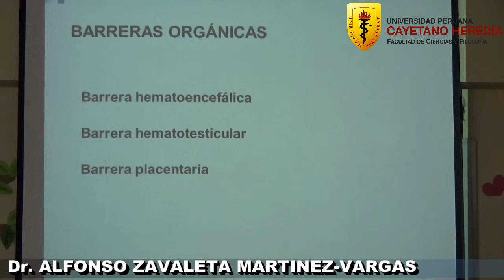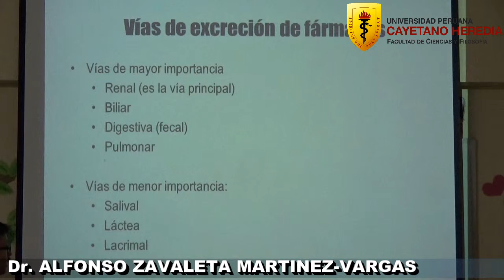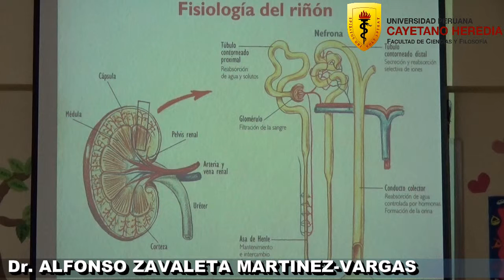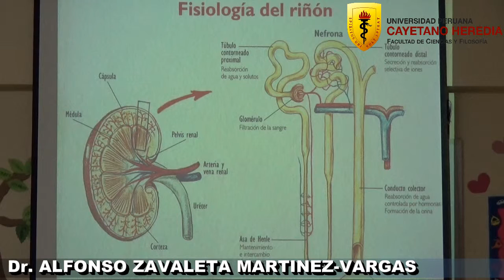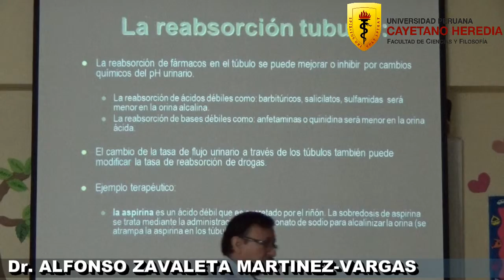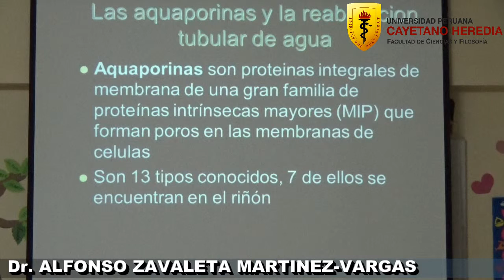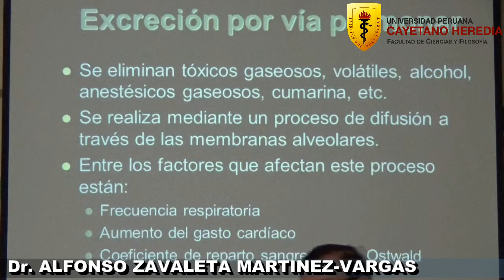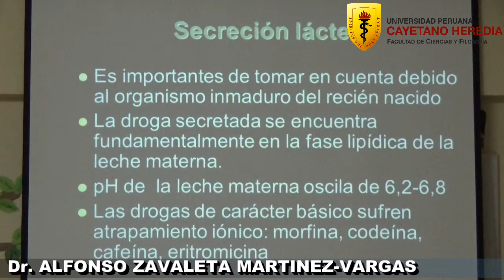4 Farmacología Dr Alfonso Zavaleta M V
Farmacocinética, farmacognosia